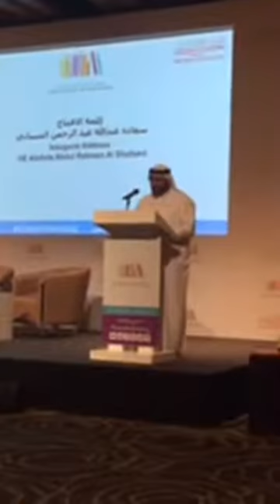DubaiPublishing Conference Inaugural Address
Inaugural address for the Dubai International Publishing Conference, held by Emirates Literature Foundation and The Executive Council of Dubai, was delivered by HE Abdulla Abdul Rahman Al Shaibani, Secretary General of the Executive Council of Dubai.